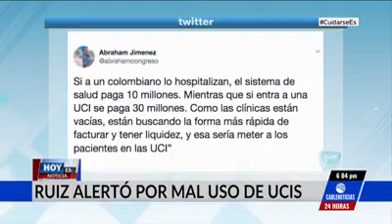COVID19 , DENUNCIA GRAVE😱 FALS0S POSITIVO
En colombia , se esta investigando a clinica  por que estan jugando con la vida de los pacientes veanlo y ustedes mismo juzguen.